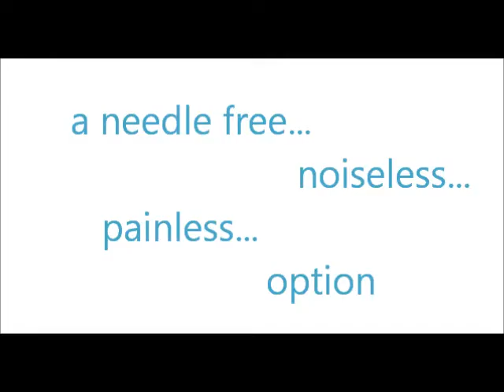Josephs Solea Experience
Joseph had six cavities.  We went to a pediatric dentist who recommend Novocain needles or possibly nitrous oxide.  Joe was super scared.  I did some research and found out there is a better way.  Solea Laser is a CO2 laser for hard and soft tissue.  We made an appointment with Dr. David Fantarella in the next town over.  The laser was noiseless, painless and we were in and out in no time.